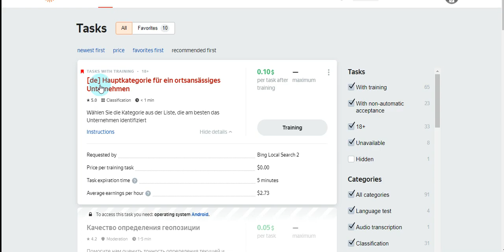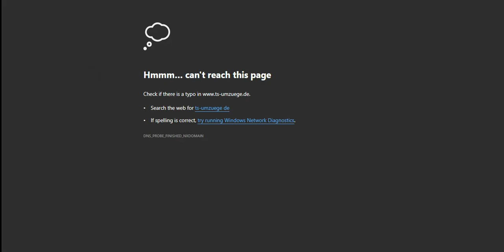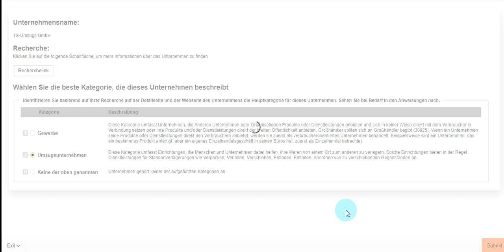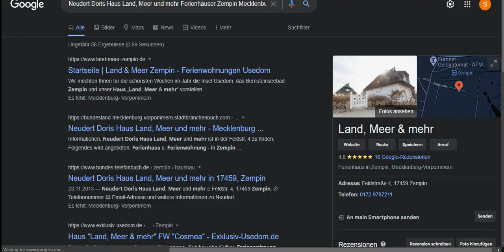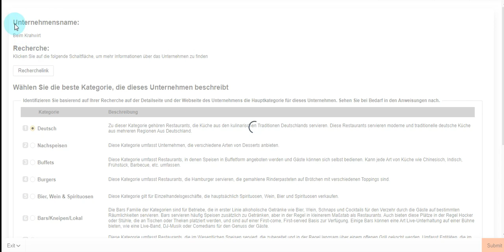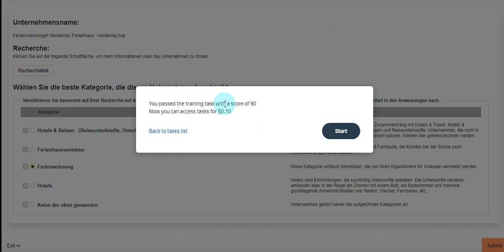[de] Hauptkategorie für ein ortsansässiges Unternehmen 0.10$